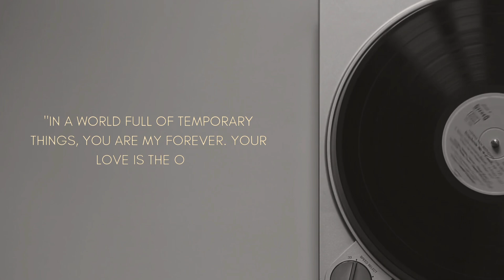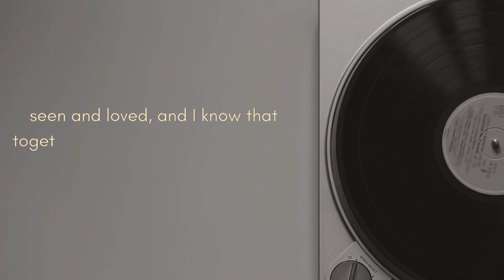Love Quotes For Him ❤️❣️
Have a nice and safe day
Stay At Home Stay Safe